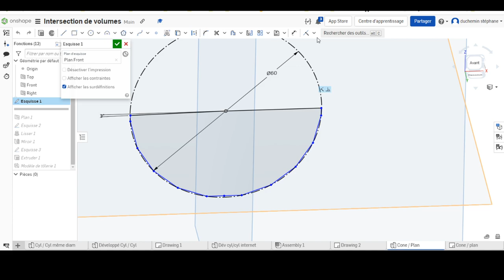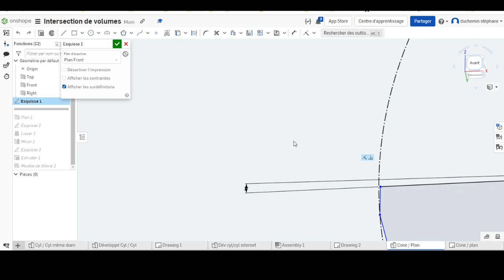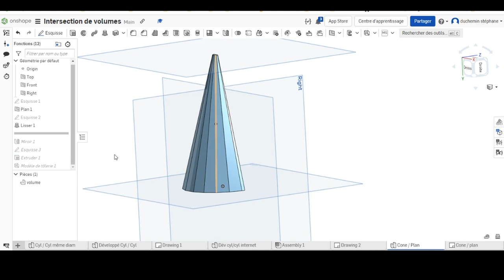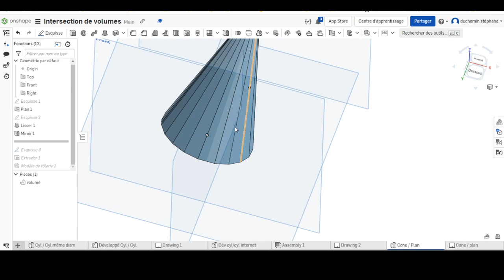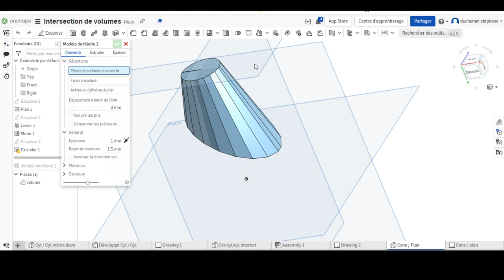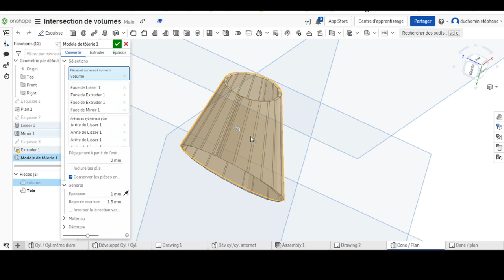Développé cone plans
Comment réaliser un développé de cône coupé par deux plans à l'aide d'ONSHAPE.